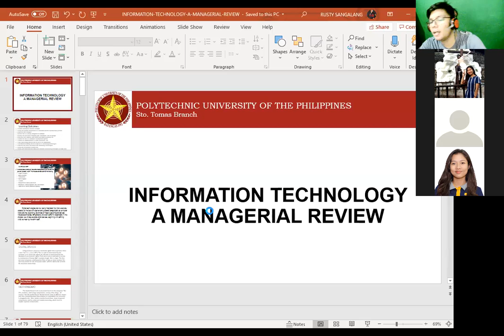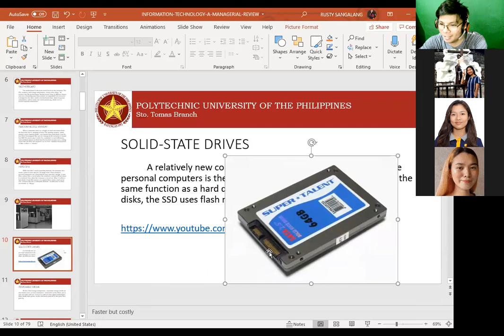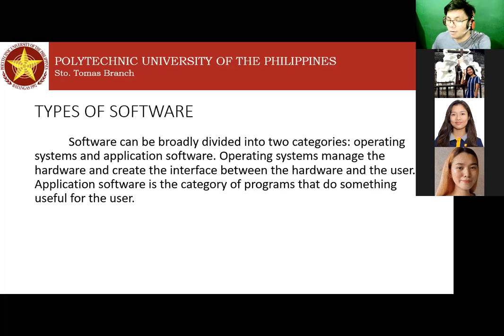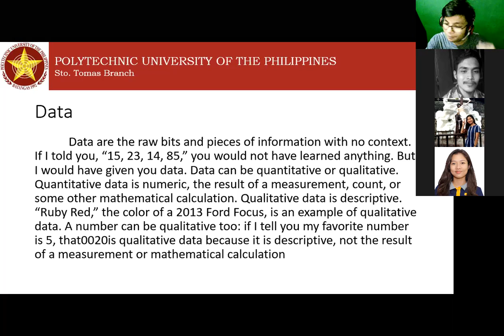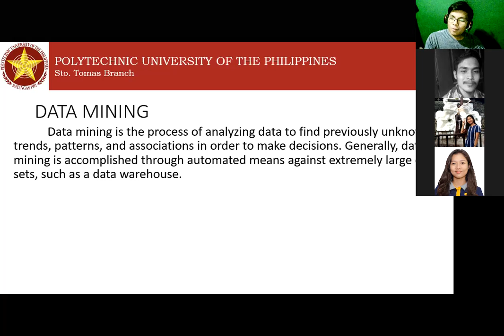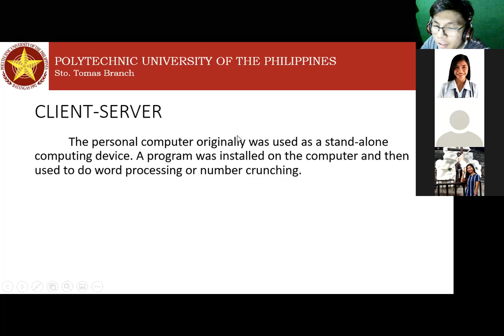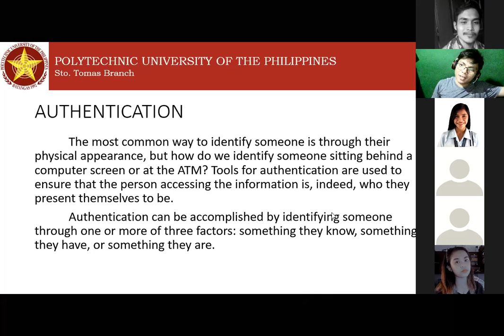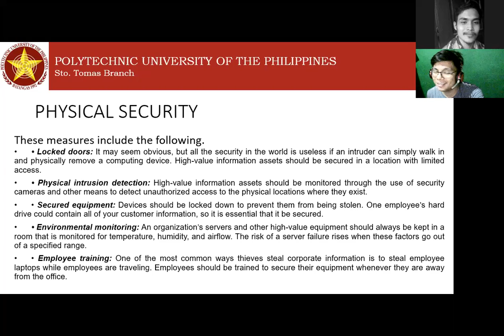Information System: A Managerial Review